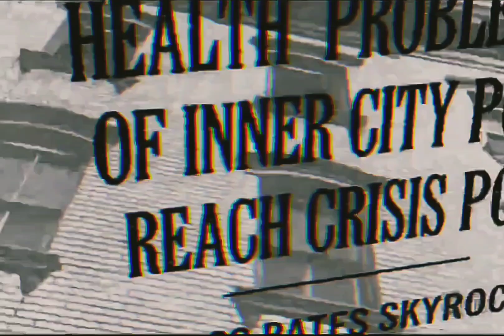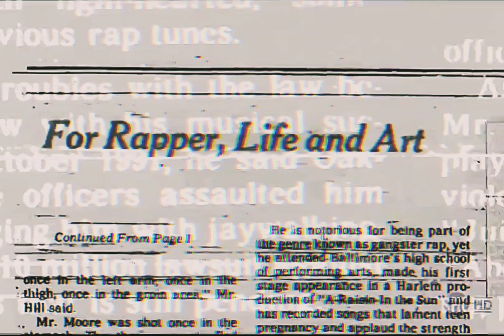2Pac - Lil Homies (OG Extended)[HQ Extreme Bass Boosted][Audio Surround Sound Remastered] 4K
Featuring: Danny Boy Steward & Natasha Walker
Produced By: Johnny J
Written By: Danny Boy Steward, 2Pac, Johnny J & Natasha Walker
Recorded At: Record One, Sherman Oaks, CA & Can Am Studio, Tarzana, California
Samples: John Lee Hooker (Ft. Carlos Santana) – Chill Out (Things Gonna Change)

Date: March 07, 1996
Producer: Johnny “J” Jackson
Studio: Can-Am Studios, Tarzana, California
Samples: John Lee Hooker,

What's up nigga let’s do this shit! My lil’ homies!
Lil’ bad-ass mothafuckin' adolescent niggas! My lil’ homies!
What the fuck you niggas wanna do? WHAT NIGGA? My fuckin lil’ homies
Sixteen, fifteen, thirteen, my fuckin' lil’ homies
Juvenile delinquents ready to BUST on you mothafuckas
What the fuck you niggas wanna do nigga?!
Nigga take yo’ shit off, lil’ homies!
We robbin' mothafuckas nigga, Thug Life, Outlawwwwz
Westside! Death Row nigga
You know what time it is, my lil’ homies
You know what the fuck you gotta do nigga, Outlawz nigga
My lil’ homies..
Yaki Kadafi, Hussein Fatal, Napoleon, E.D.I. Amin, K. Kastro, Big Muthafuckin' Syke, Boniti, Makaveli, my fuckin' lil' homies
Double Glocks on you bitch made niggas
I open fire on these new deadly streets
Closed casket, fuck you bastards
My muthafuckin' lil' homies don’t give a fuck about none of you niggas
Fuck your families, fuck your kids nigga
My fuckin' lil' homies, fuck all ya’ll niggas, outlaw westside ridahs (My lil' homies)
Bad Boy killa, fuck all you niggas, hey LL meet my lil' homies
LL Cool J, say what, nigga?
(Thug Life)
I’ll rock your muthafuckin' bells, me and my muthafuckin' Outlawz, my lil' homies
Who wanna get with me this old wild shit, my lil' homies
Muthafuckin' Mac-11, Mini-14s, AR-15s on you bitch made niggas
.357 six muthafuckin' times, hollow points
I’m up in this muthafucka, you niggas don’t want it, my lil' homies
Mothafuckin' police, nigga get into the car, nigga, we finna ride all these mothafuckas
They don't see these outlaw niggas
Not us! My lil' homies